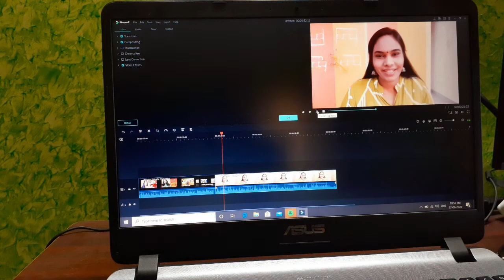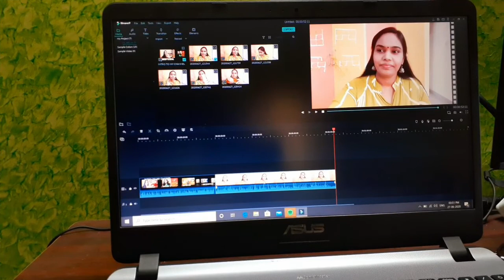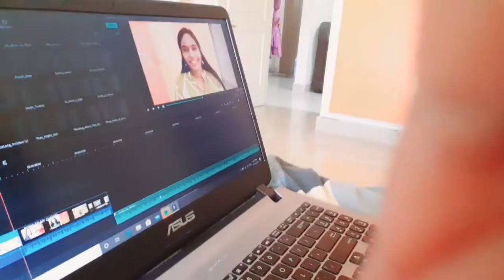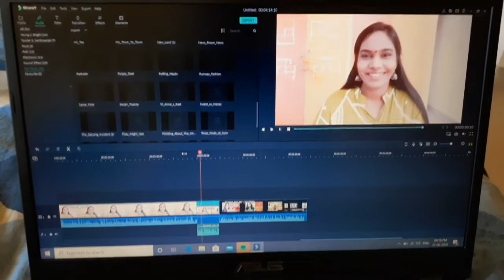I Shooted Three Videos In One Day✌️🎉🎊🤗 // Tamil Youtuber Viji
Hi Friends. In this video i have shared How I Shooted Three Videos In One Day // Tamil Youtuber Viji